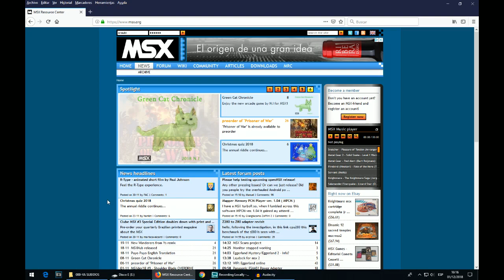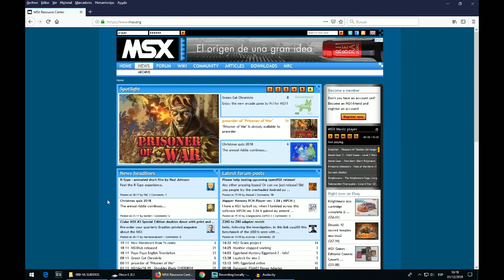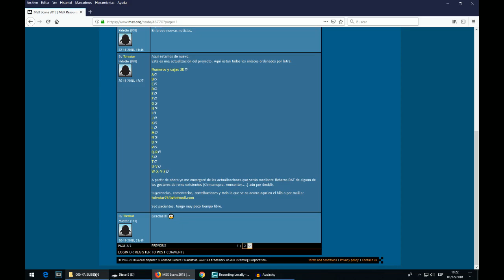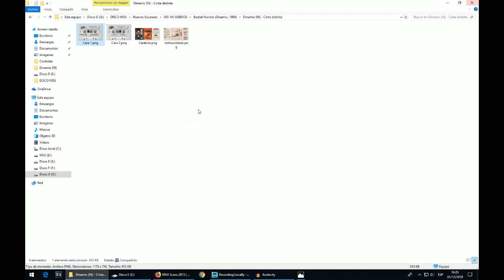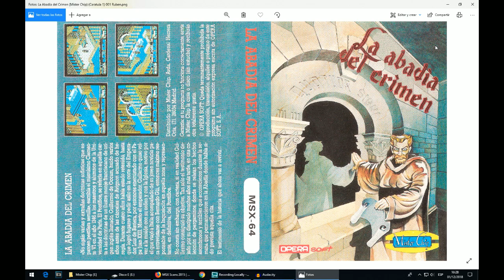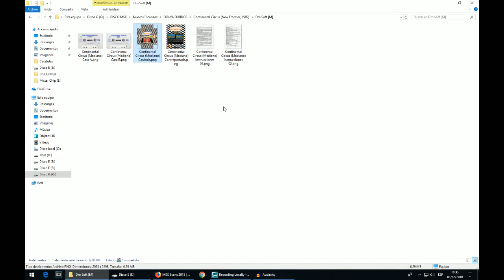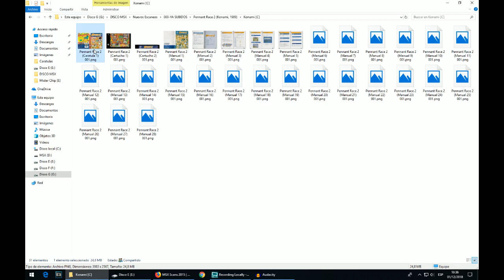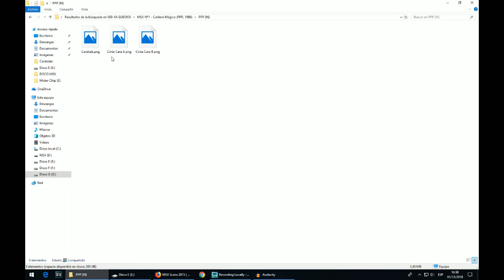Proyecto MSX Scans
Descripción del proyecto MSX Scans, situación actual y dónde conseguirlo.